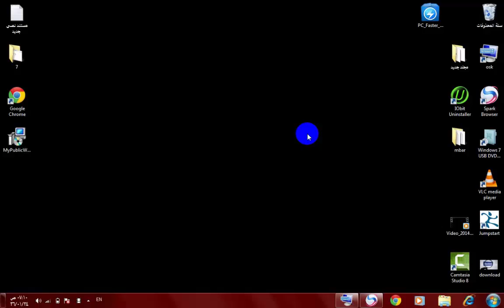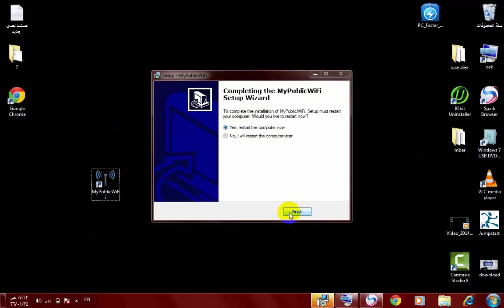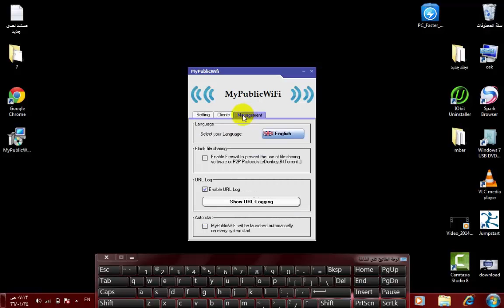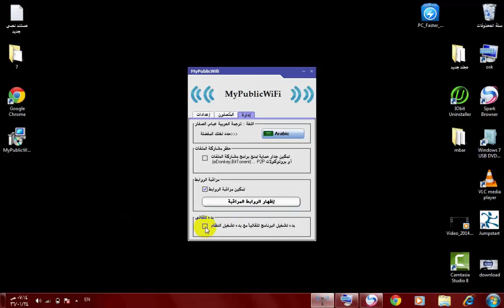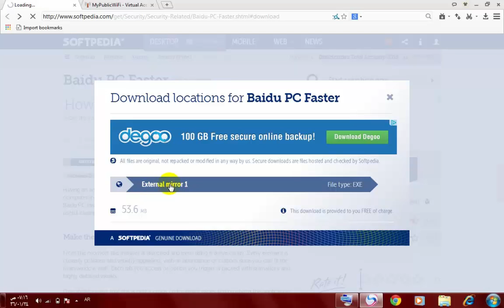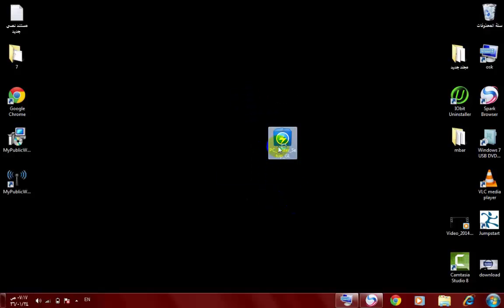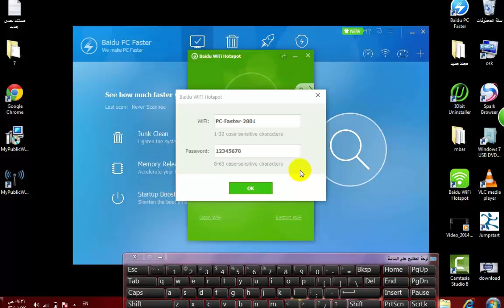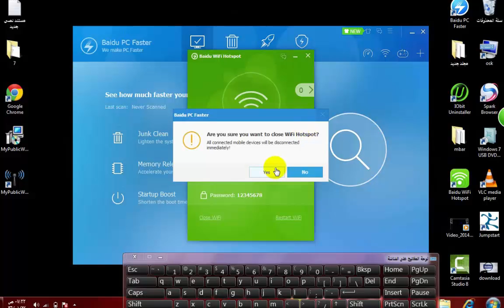تحويل الكمبيوتر و |اللاب توب الى (راوتر وايرلس) .